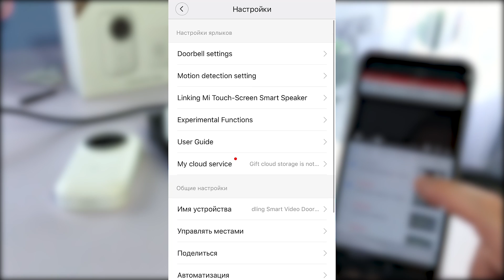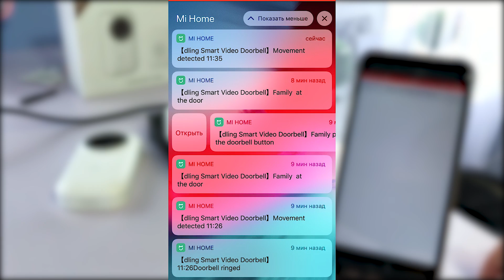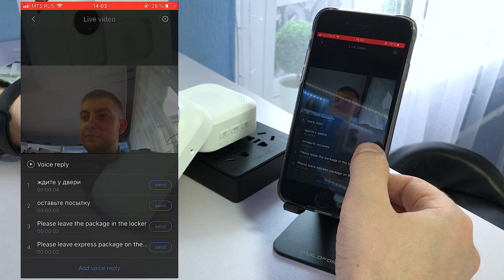Умный дверной звонок (видеозвонок) Xiaomi Zero Smart Doorbell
Умный дверной видеозвонок Xiaomi Zero Smart Doorbell

Видеозвонок имеет очень много функций и способен встать на защиту вашего дома! В основе устройства лежит искусственный интеллект Xiao AI, с его помощью происходит распознавание лиц всех приходящих людей в дом/квартиру, оборудованным  Xiaomi Zero Smart Doorbell.

Характеристики:

Наружный модуль с камерой:

1) разрешение сенсора 1280х720 px, диафрагма f 2.0
2) угол обзора — 105 ° на расстоянии до 3х метров
3) режим ночной съемки (4 ИК-диода 850nm)
4) беспроводное соединение Wi-Fi, 433 MHz RF
5) питание от 4х батареек AA (6 месяцев работы)
6) рабочая температура 0~45 °C

Модуль с динамиком:

1) беспроводное соединение  433 MHz RF
2) питание от сети
3) кнопки управления
4) рабочая температура 0~45 °C

Основные функции:

- определение личности и параметров гостя.
- обратная голосовая связь.
- изменение голоса (SafeSound).
- обнаружение движения на расстоянии до 3х метров.
- отправка уведомлений на телефон.
- поддержка ряда сценариев умного дома.
- облачное хранилище.
 и т.д.